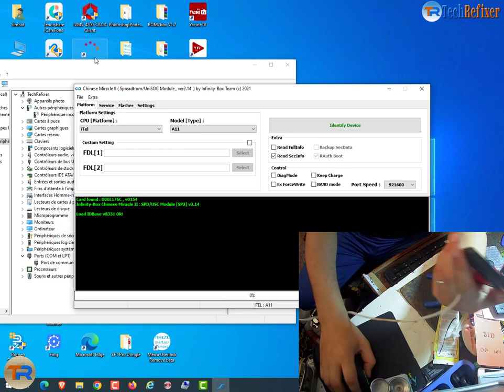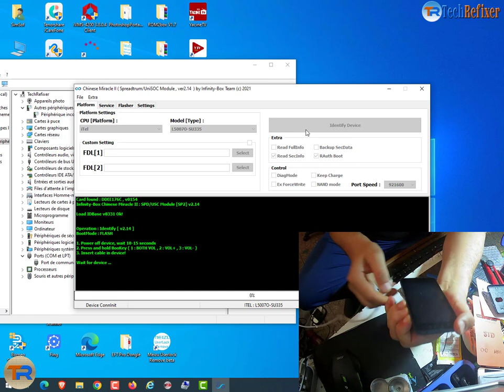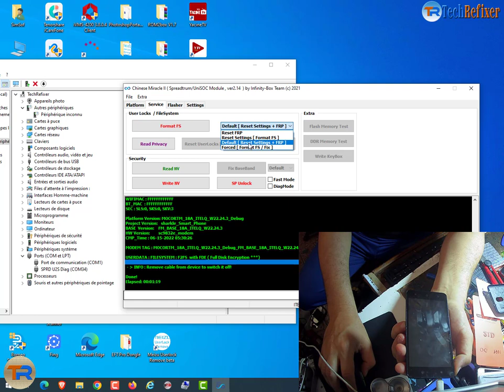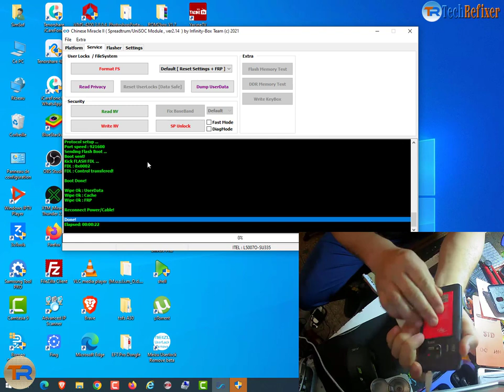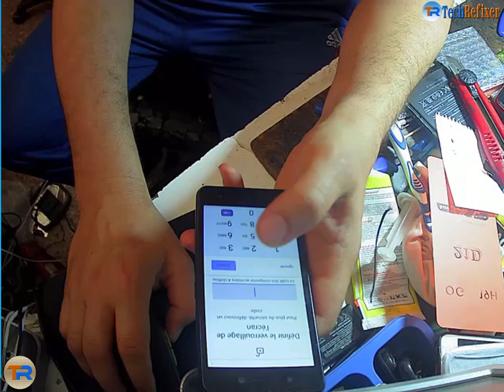By Cm2 Dongle : ITEL A24 FRP BYPASS / Itel L5007O-SU335 unlock,Remove Frp,Itel A24